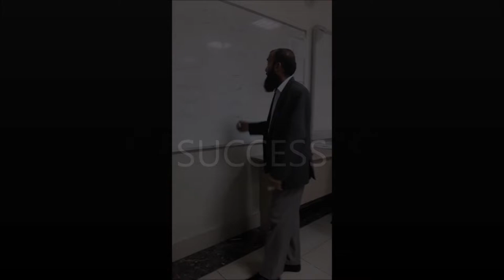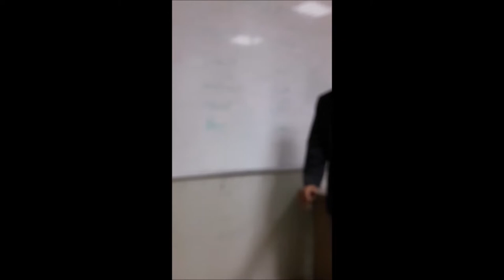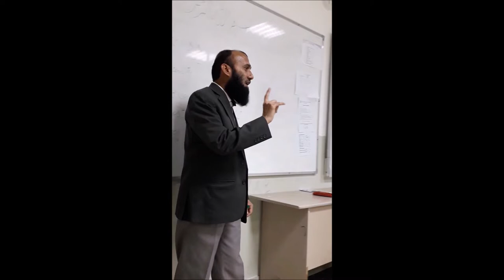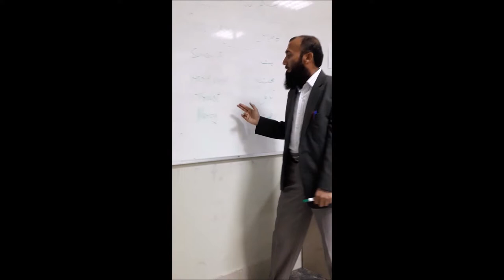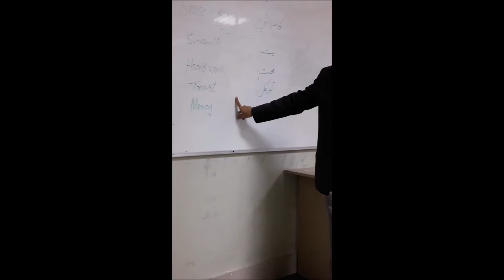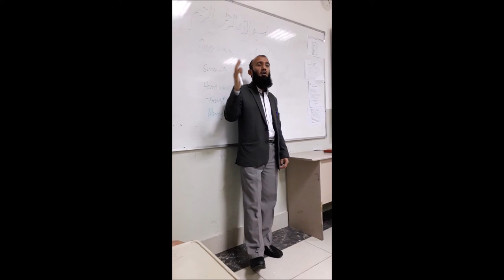How to gain Success (Kaamyaabi)?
Motivational and Inspirational Speech